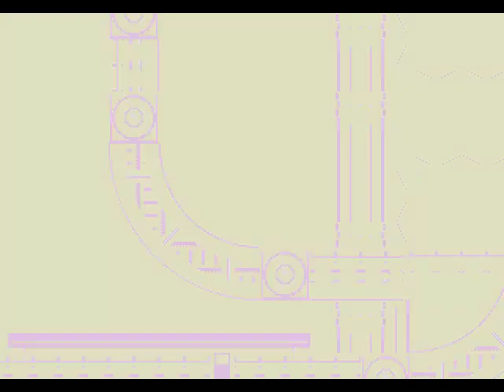Sonic CD Argentinean Edition (Sega CD Hack) Gameplay Part 6 (Starlight Speedway)